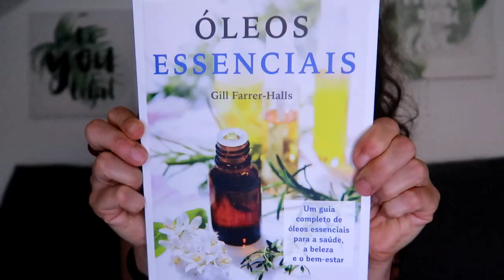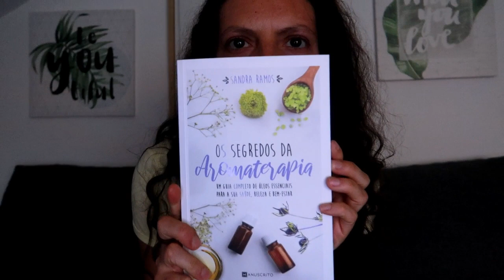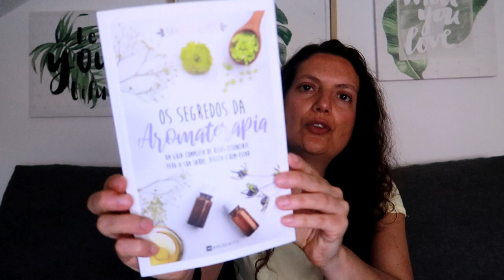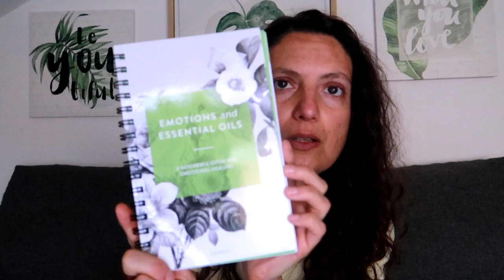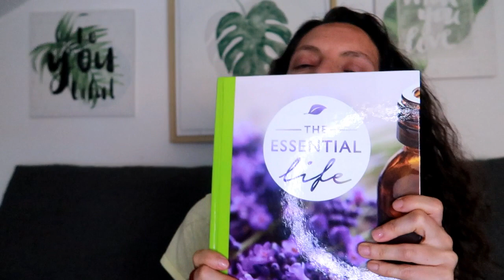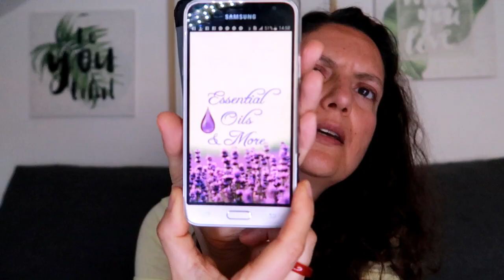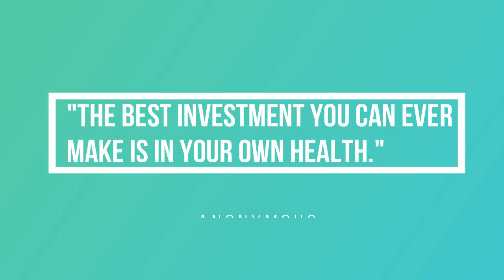Livros de apoio: óleos essenciais doTerra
Neste vídeo partilho contigo quais os livros que utilizo para me ajudar com os óleos essenciais  e em baixo vou colocar os nomes e autores respetivos e onde os podes adquirir:

A) Os catálogos no back office do teu site doTerra
B) Óleos Essenciais - Gill Farrer Halls
C) Os segredos da aromaterapia - Sandra Ramos
D) Emotions and Essential Oils - Essential Emotions
E) The essential Life - Total Wellness
F) Aplicação: Essential Oils and More